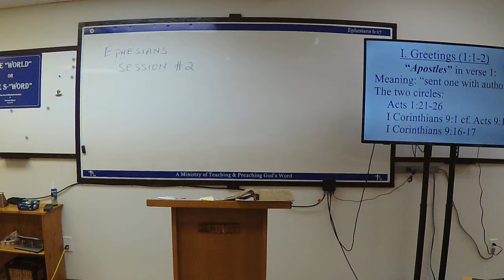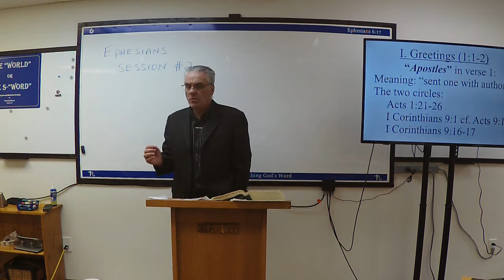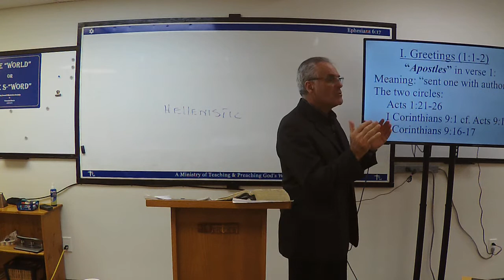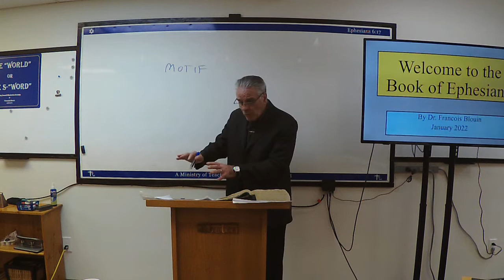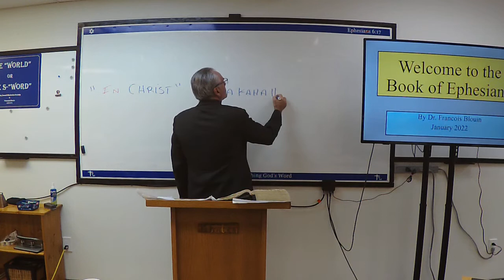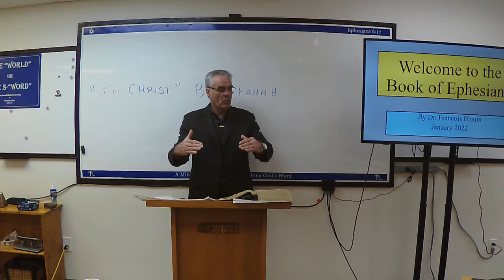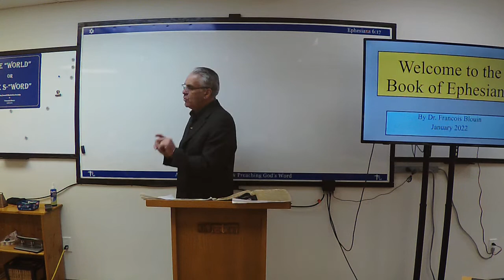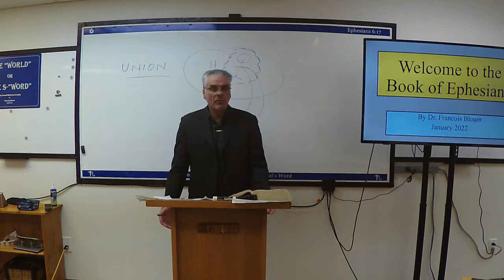The Book of Ephesians, Session 2, February 12, 2022, part 1